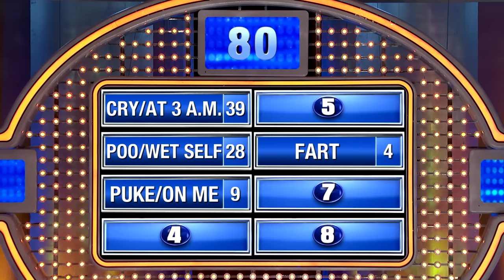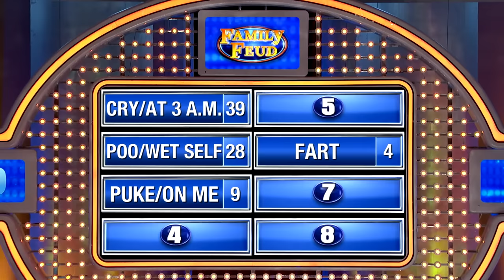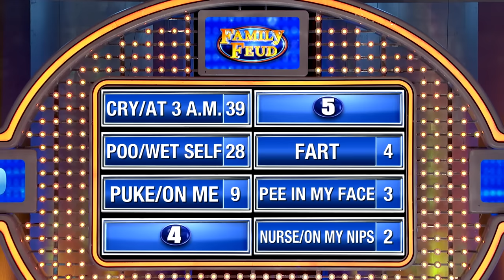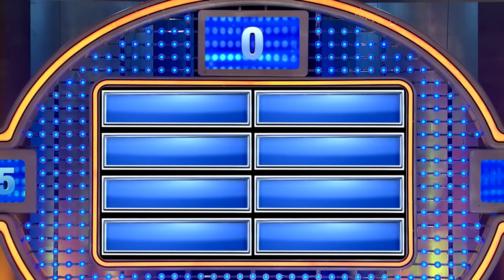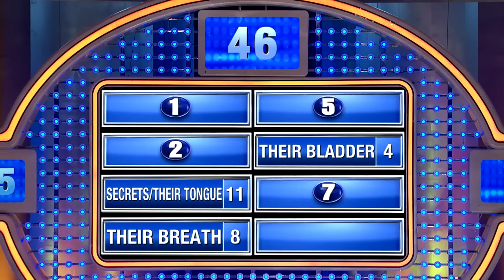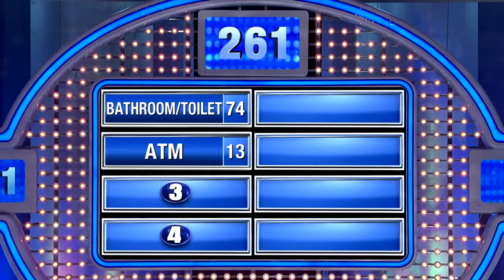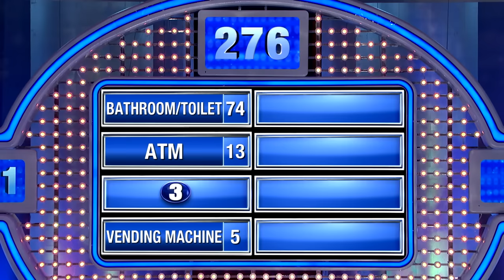Tyler "NINJA" Blevins plays the Feud! | PART 3/4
In honor of Fortnite superstar Tyler "Ninja" Blevins’ upcoming appearance on Celebrity Family Feud, check out the Blevins family’s epic run on syndicated Family Feud way back in 2015! Don’t miss a truly nail-biting Fast Money… Ninja needs a massive score on his final answer to scoop $20,000 for his family! Can he do it??